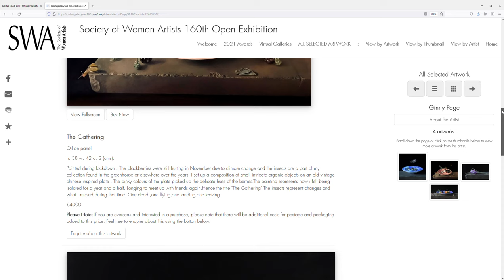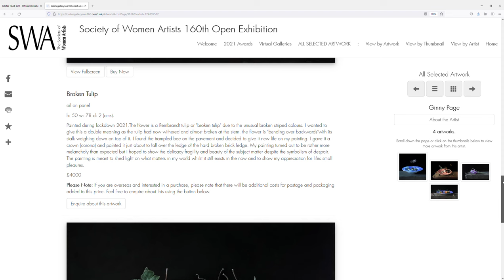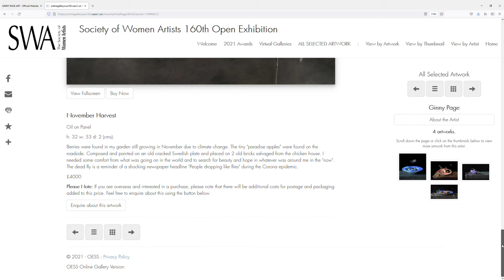Ginny Page: The Society of Women Artists (SWA) 160th Annual Exhibition, England 2021.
Ginny Page realist oil painter.